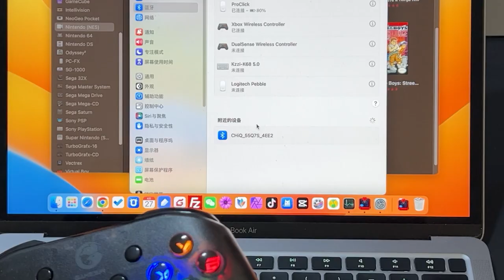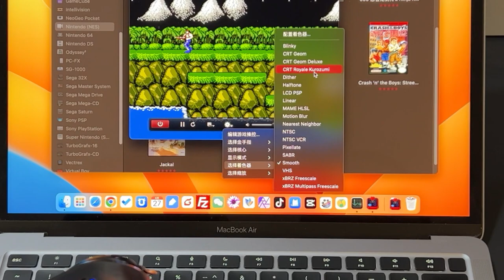如何在苹果Macbook电脑上，用无线手柄玩游戏？